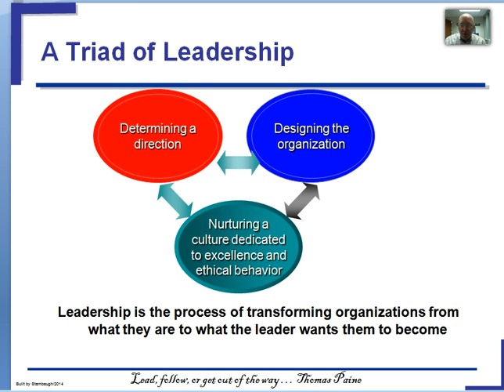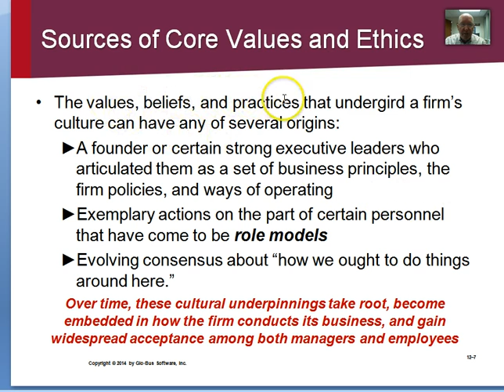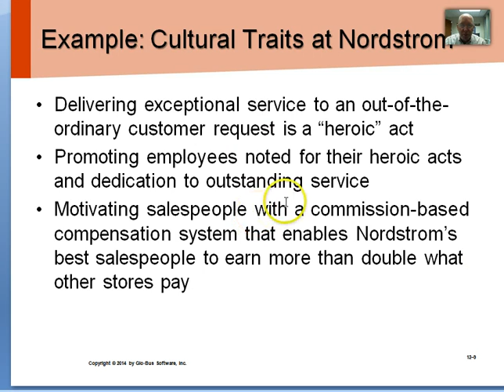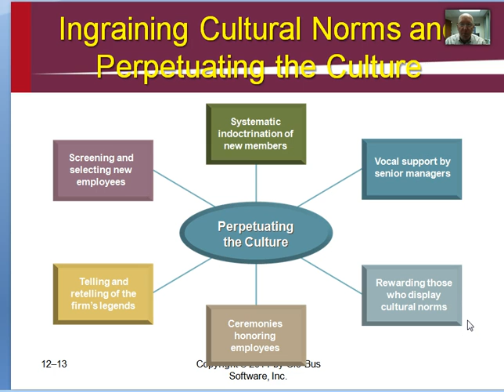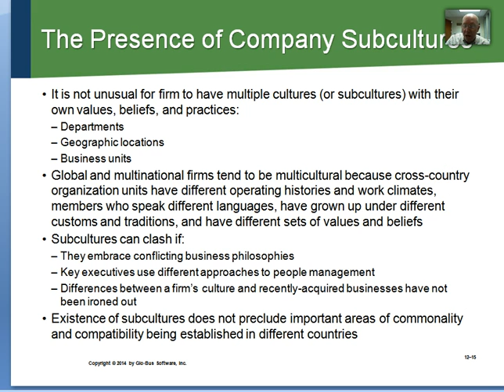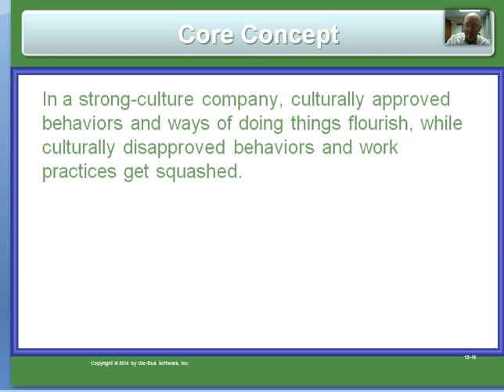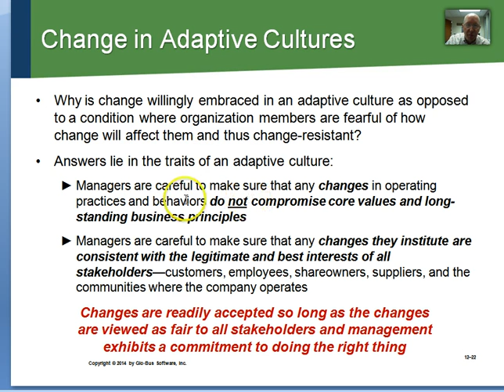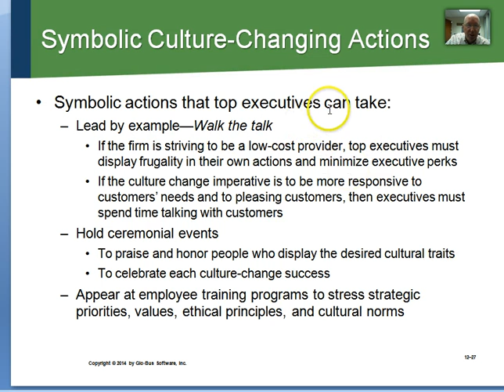Ch 12 Review